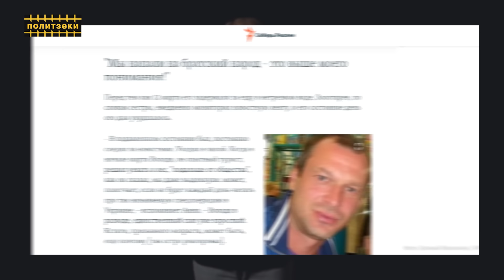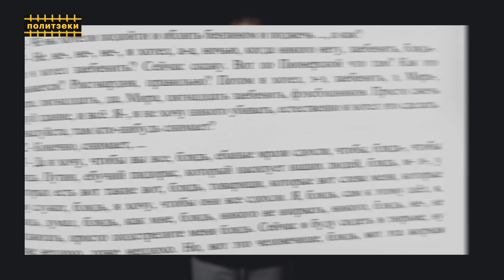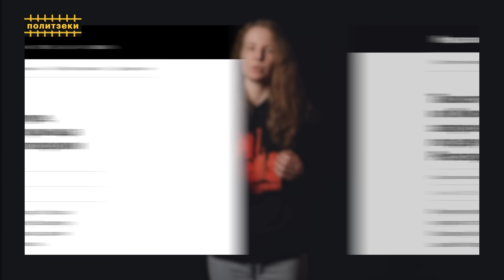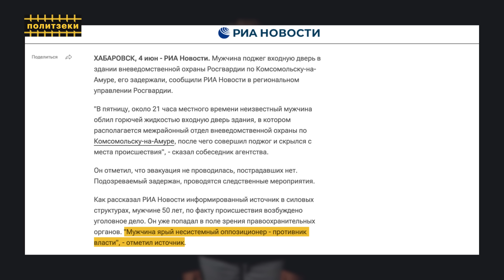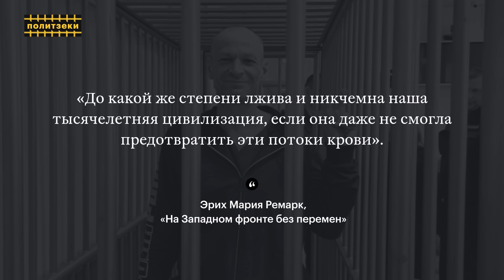Владимир Золотарев: не принял войну, подрался с силовиками и поджег Росгвардию | Политзеки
Владимиру Золотареву 52 года, до войны он работал таксистом в Комсомольске-на-Амуре. Он разведен, есть сын призывного возраста. Когда началась война, Золотарев запил. В марте, по его словам, он решил уехать пожить в лес, чтобы отвлечь от новостей. По дороге его остановили полицейские. Он высказал им все, что думает о войне и президенте, вторгнувшемся в соседнюю страну, завязалась потасовка, Золотарев ударил одного из силовиков головой в нос. Еще в машине у него нашли монтировку и канистры с бензином.

Тогда на Золотарев завели дело о нападении на полицейского и отправили его под домашний арест. Спустя три месяца он сбежал и поджег крыльцо отдела Росгвардии в Комсомольске-на-Амуре. Никто не пострадал. Тем не менее Золотарева обвинили в совершении теракта. Еще один эпизод ему вменили из-за обнаруженных в его машине монтировки и бензина — якобы Золотарев еще в марте ехал что-то поджигать.

В итоге ему назначили 18 лет заключения. Золотарев отбывает наказание в самой северной тюрьме России — в городе Енисейск Красноярского края.

Адрес для писем:
663180, Красноярский край, г. Енисейск, ул. Декабристов, д. 11, Т-2. Золотареву Владимиру Георгиевичу, 1972 г. р.